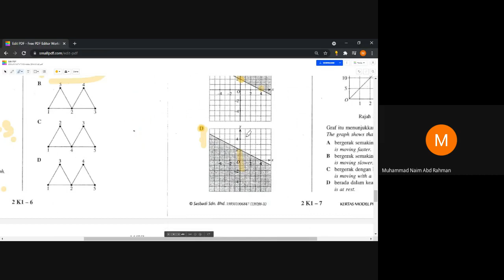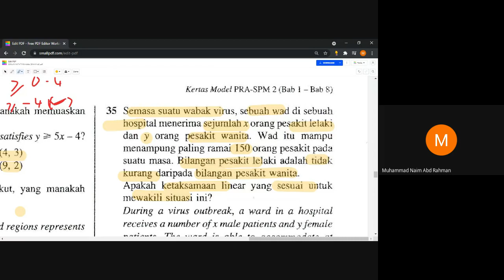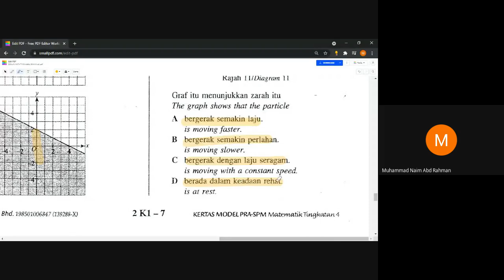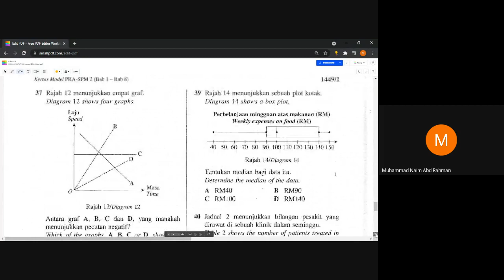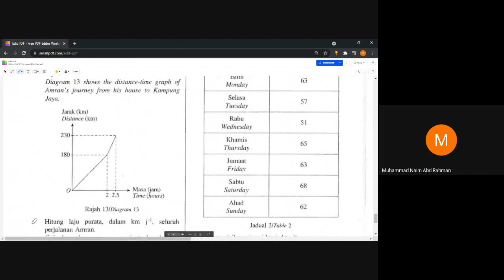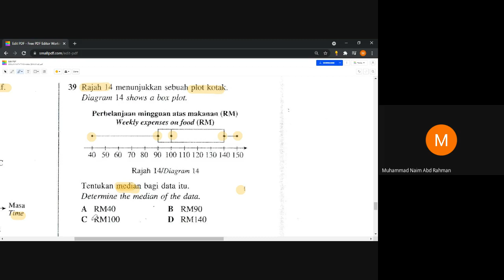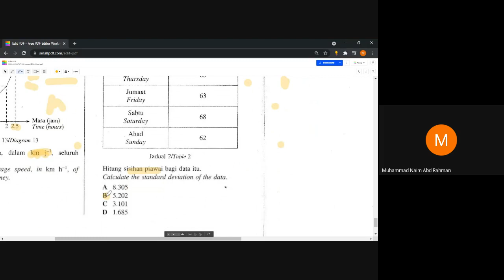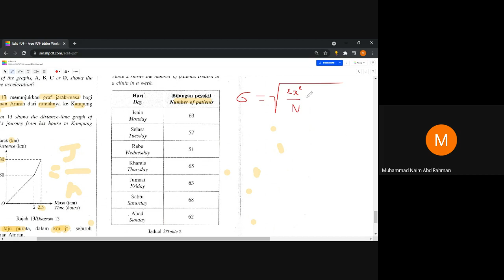PdPR 204 Matematik Ting. 4 (pelajar Hafiz Jeram) PART 2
Kelas hari ini, Sabtu 11 September 2021